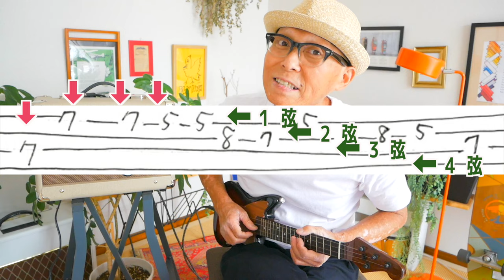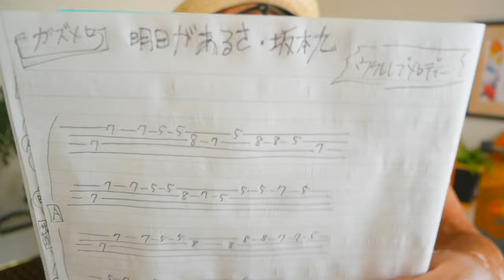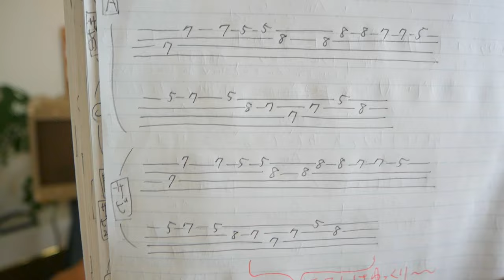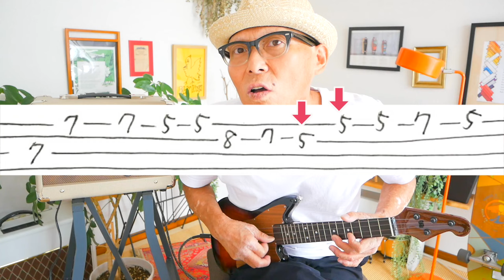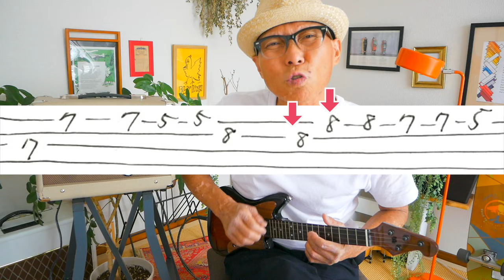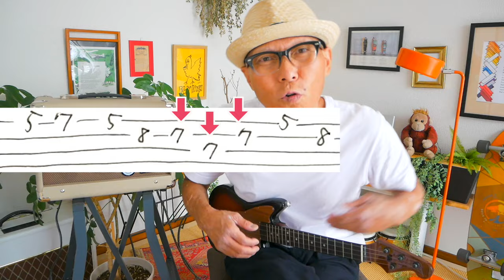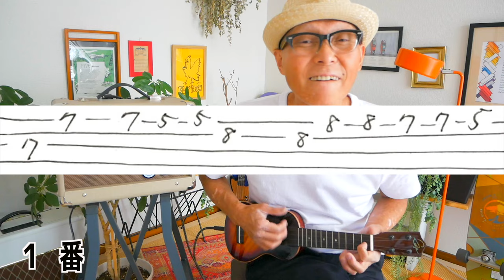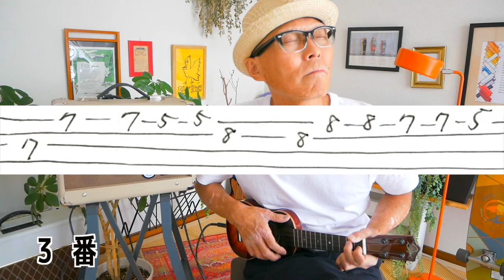『明日があるさ・坂本九』のメロディーをウクレレで弾こう！ガズメロ〜TAB譜で簡単レッスン練習用マイナスワン付〜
・デモ演奏Ver 4:46　・マイナスワン 18:15

▶︎▶︎▶︎ガズの楽譜最新刊「かんたんウクレレSONGBOOK⑥」予約スタート！➡︎詳細と注意点！